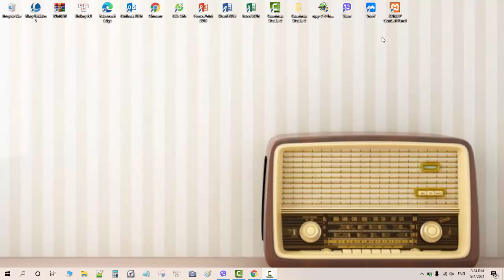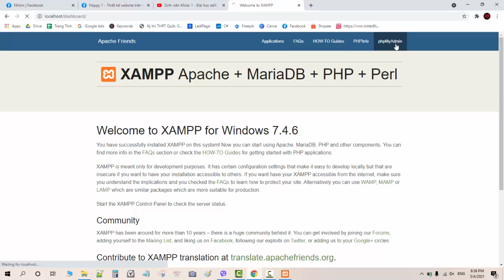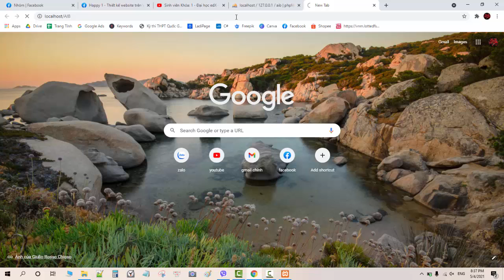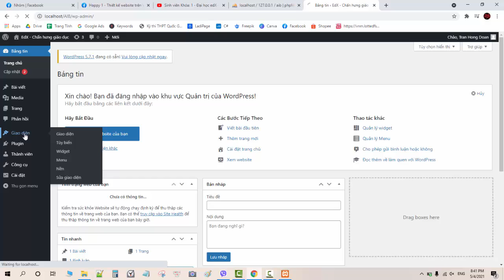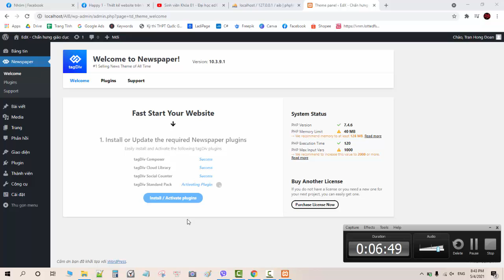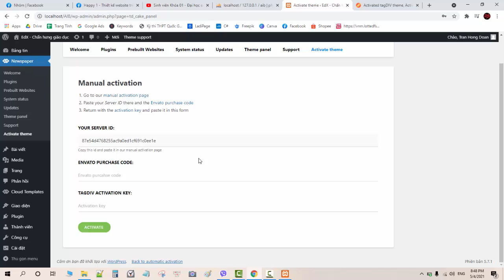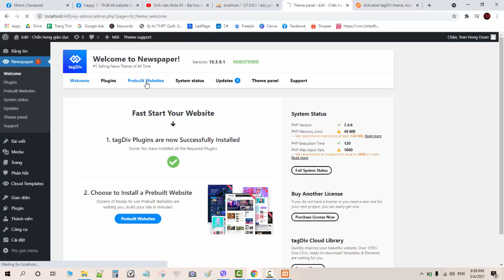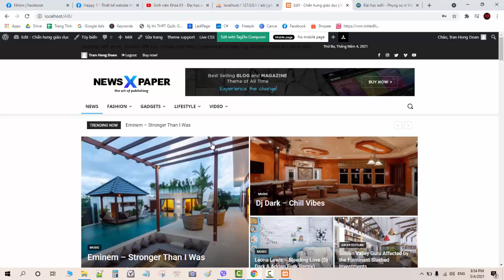Sinh viên Khóa:1 - Đại học edX - Họ và Tên:Trần Hồng Doan.- Bài tập số:3 Môn: Wordpress